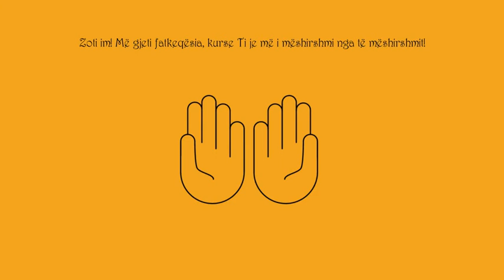Lutja e Ejubit (alejhi selam) - Lutjet e Pejgamberëve të Allahut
Lutja e Ejubit (alejhi selam): “Zoti im! Më gjeti fatkeqësia, kurse Ti je më i mëshirshmi nga të mëshirshmit!” (Enbija, 83)